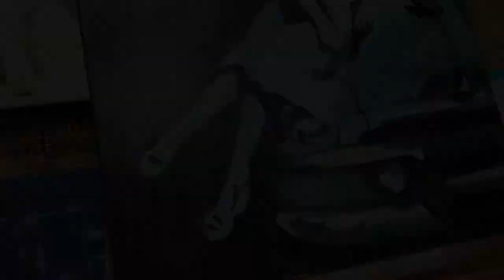RED SHOES II feat. 1956 FJ Holden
Edgy, playful and seductive ... one of my favourite subjects, vintage cars!